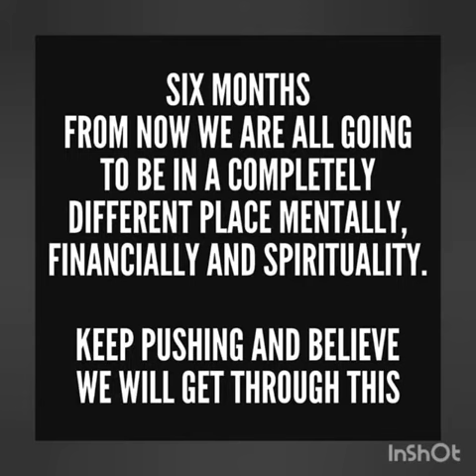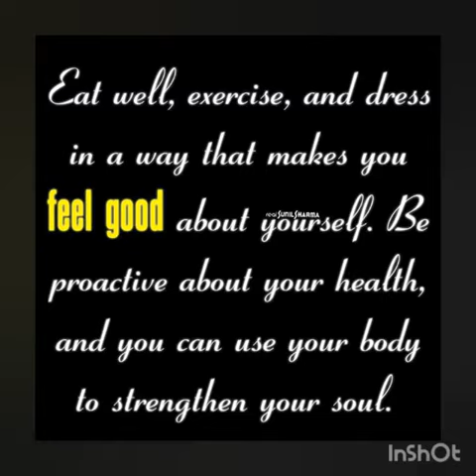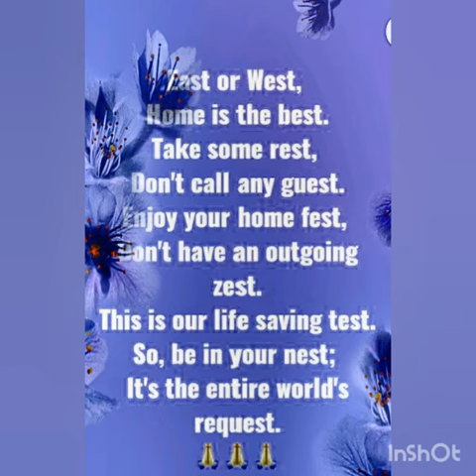NCC-VCW of 15(TN)BN NCC, Erode.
NCC-VCW of 15(TN)BN NCC, Erode | Self Realization during COVID 19.